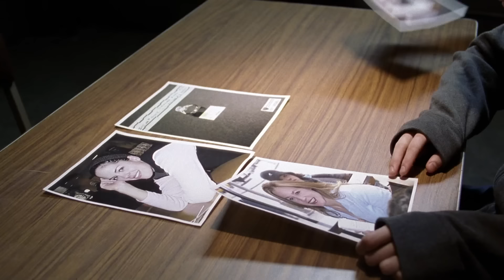“If They Die, Then it’s All Over for You!” (Ian Somerhalder) | S04 E20 | Law & Order SVU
Get ready to dive into the gripping world of Law & Order: Special Victims Unit as we explore Ian Somerhalder's electrifying guest appearance in this iconic crime drama series. In this special episode, Ian Somerhalder takes on a complex character, challenging the boundaries of justice and morality.

Episode recap from Season 4, Episode 20 'Dominance': Detectives search for a suspect with an axe to grind when an engagement party ends in a gruesome quadruple homicide.